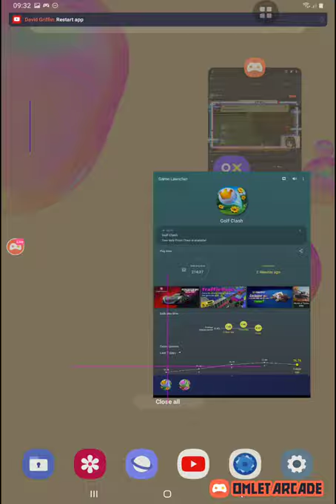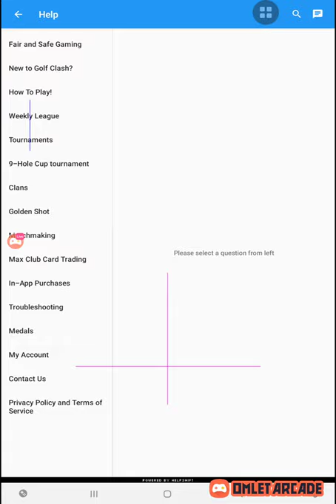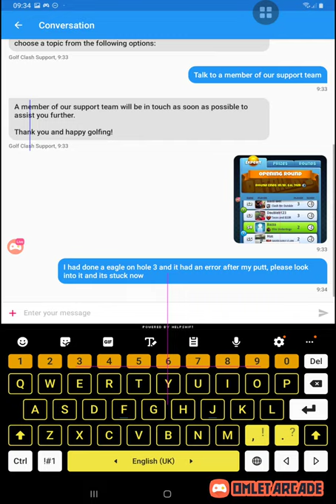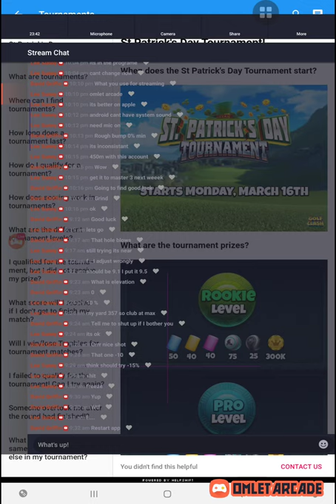ST. PATRICK'S DAY Opening 1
Watch me stream Funny on Omlet Arcade!